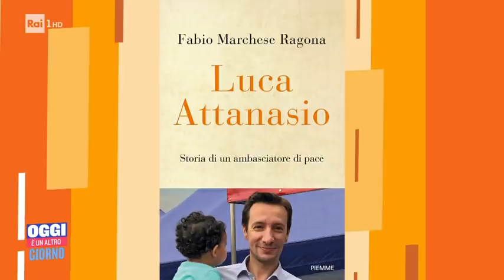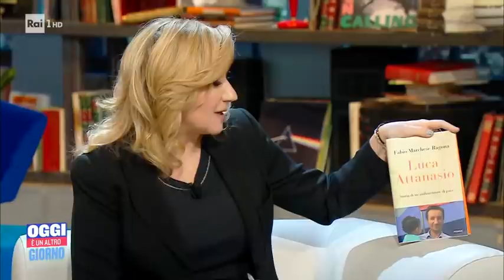Luca Attanasio un anno dopo, il ricordo della moglie - Oggi è un altro giorno 24/02/2022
- Il ricordo di Luca Attanasio, ucciso il 22 febbraio 2021 in Congo, insieme alla moglie dell'ambasciatore, Zakia Seddiki, ospite nel salotto di Serena Bortone. A un anno di distanza dalla morte di Luca, è uscito il libro "Luca Attanasio. Storia di un ambasciatore di pace", scritto dal giornalista Fabio Marchese Ragona.